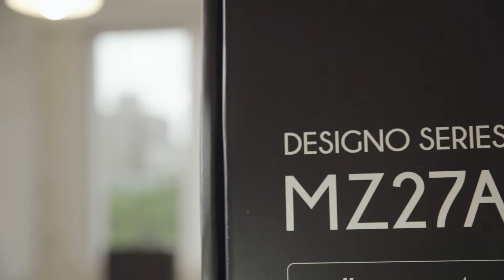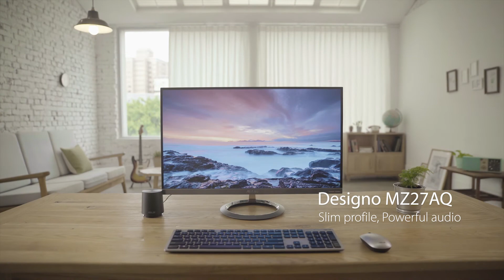ASUS Designo MZ27AQ Ultra Slim Monitor Unboxing Video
Designo MZ27AQ features a frameless panel and slim-profile design, yet delivers powerful 2.1-channel audio performance with two 6W stereo speakers and an external 5W subwoofer, co-developed with Harman Kardon. Its compact, elegant design and expansive, balanced sound make Designo MZ27AQ the perfect addition to any home or office.